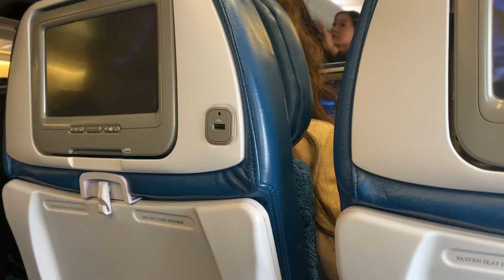A330/200 Hawaiian Airlines IFE